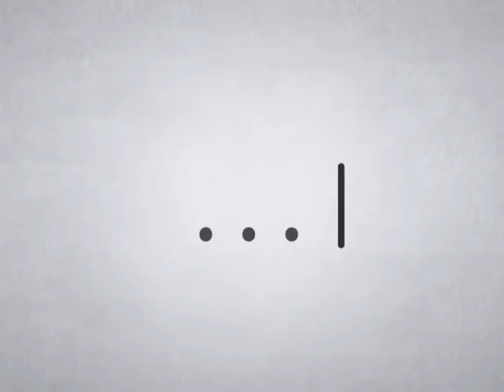คิดอย่างผู้ศรัทธา 1043 ตอน ได้ทางนำเพราะใคร 24 มกราคม 2560